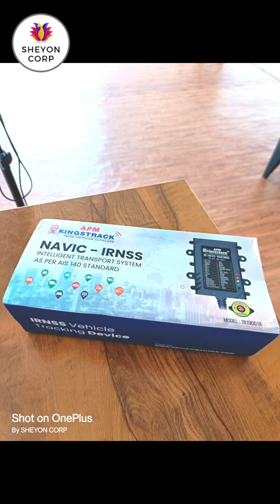SCHOOL BUS GPS & CAMERA ICAT APPROVED AND GOVERNMENT APPROVED | SHEYONCORP